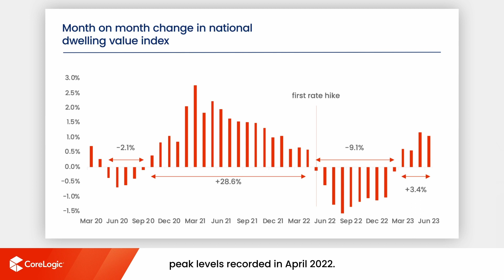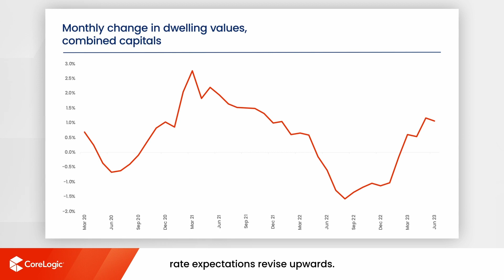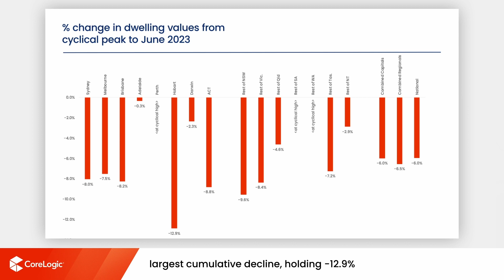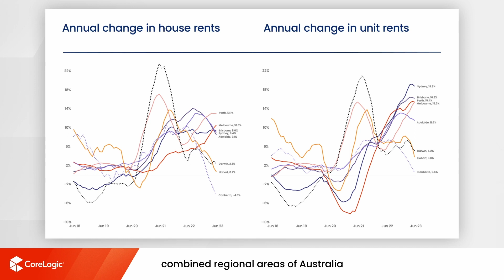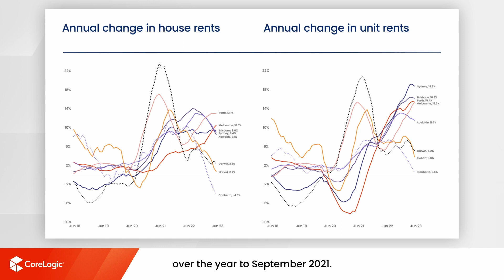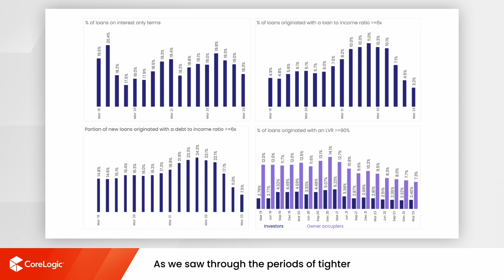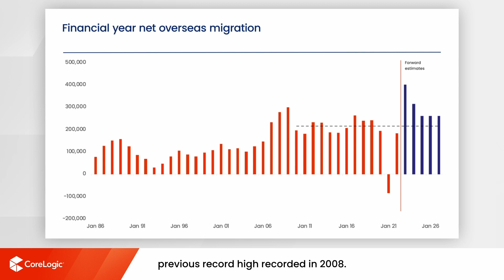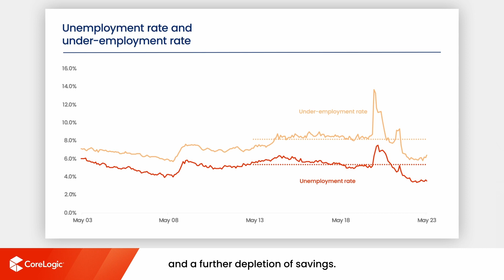National Housing Market Update | July 2023 (Short)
Watch the latest Housing Market Update across Australia. The housing and economic data is derived from the CoreLogic Hedonic Home Value Index for the month of June, released in July 2023.